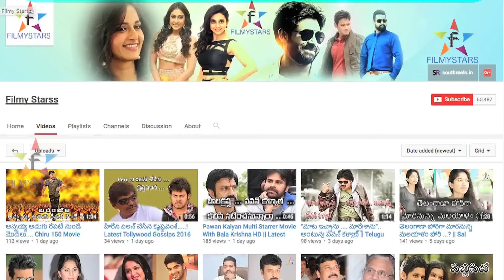Puri Jagannadh Fire ...? || Filmystarss